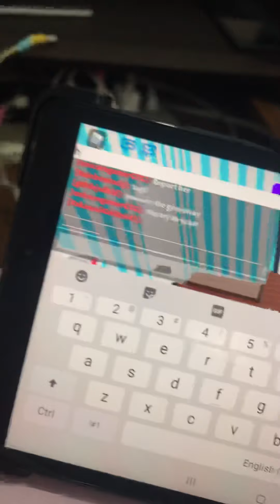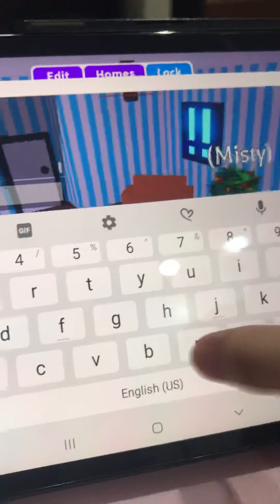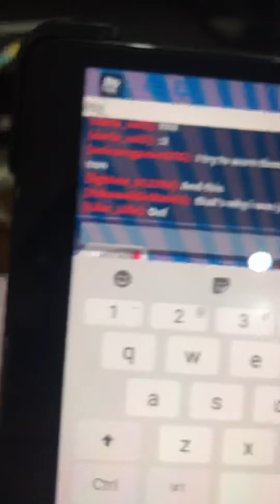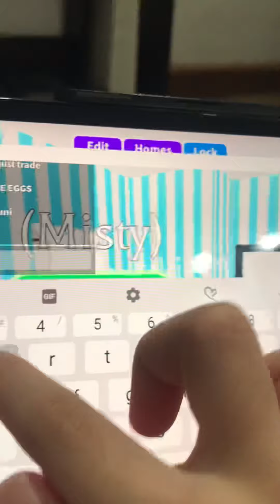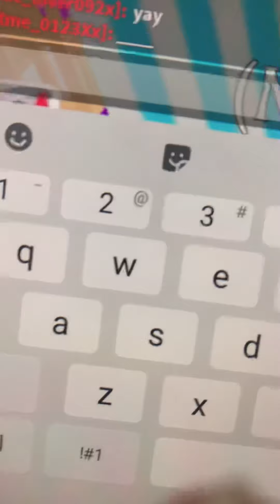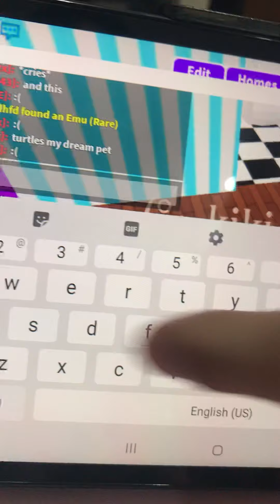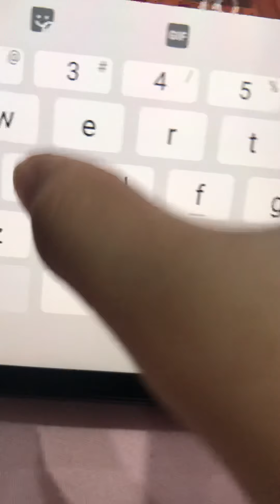DINO SISTERS [Ft. Pink unikitty]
Go sub to pink unikitty! UwU